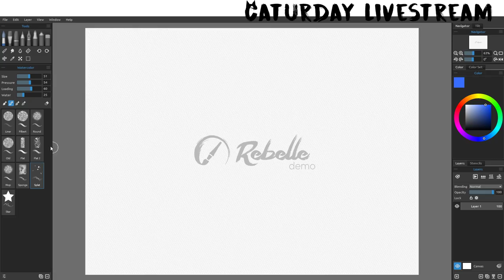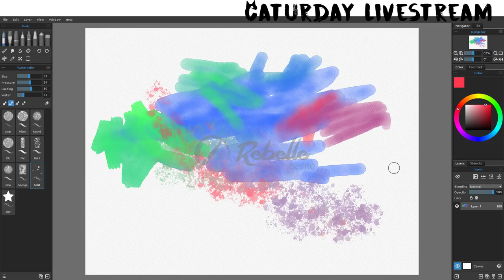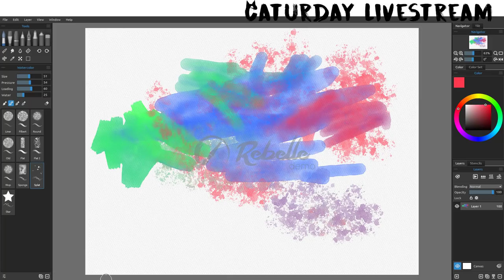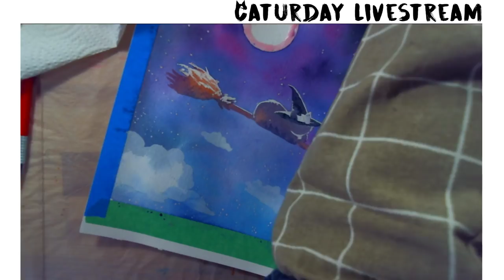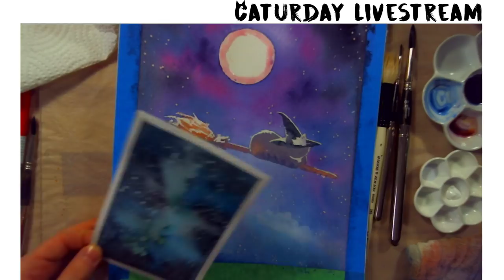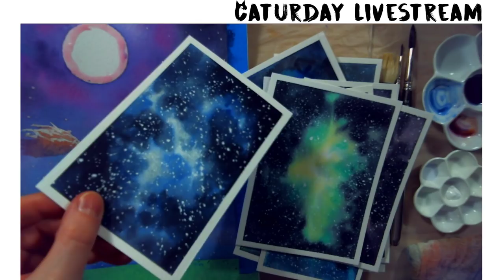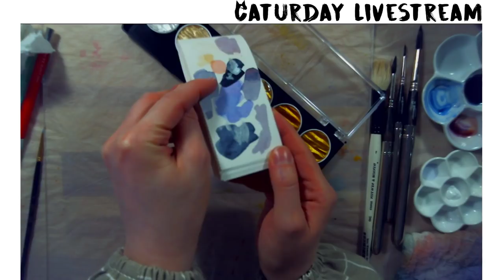🔴 Caturday Livestream - Loafin' on a Flying Broom!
SHOPS
Etsy shop (handmade paints and original art)

Video produced by me!